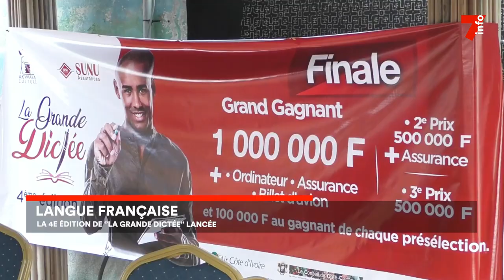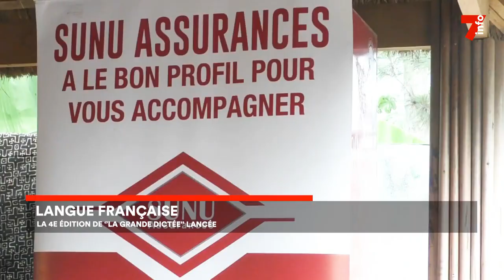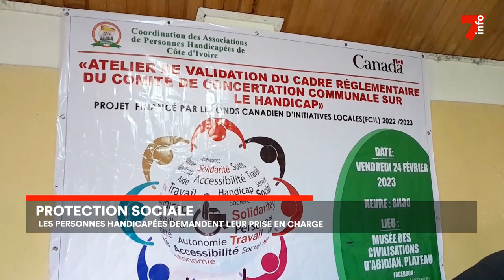Le 7 minutes du 28 février 2023 (édition du 12h)